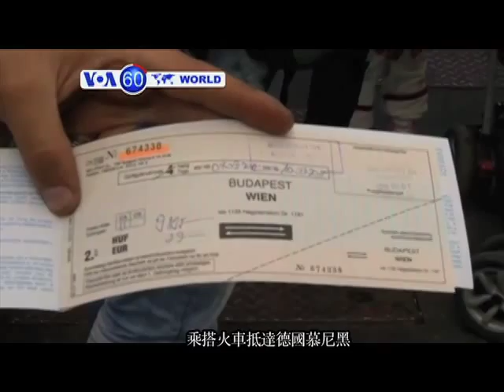VOA國際60秒(粵語): 2015年9月7日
1. 兩萬名敘利亞難民抵達德國慕尼黑
2. 埃及富豪自願購買島嶼安置難民
3. 阿富汗女學童遭遇毒氣襲擊
4. 危地馬拉政界新人莫拉雷斯在選舉暫時領先
5. 卡塔爾派遣一千人部隊進駐也門首都薩那